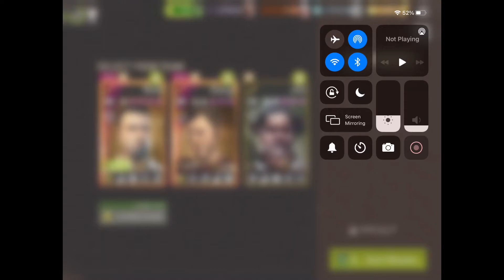Overrun Compound - 37.1 Car Crash (Melee)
Charged Scouts